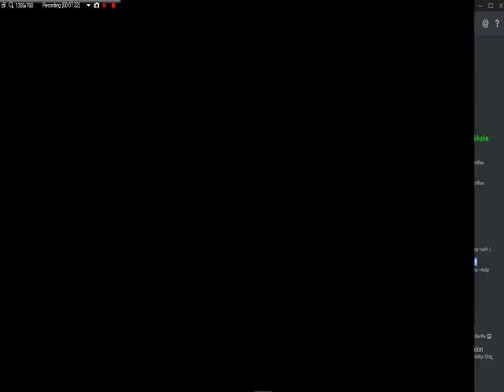Sacrifice 2v2 Match Jam (Ball) and Str (Aztecas) vs Pyr (Finn) and Pyr (Xentus) 2017-12-02